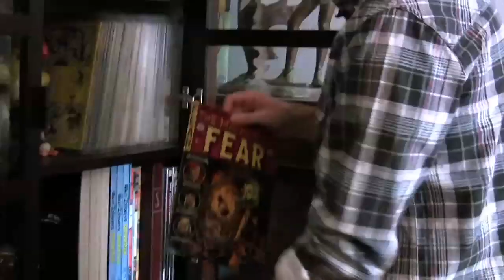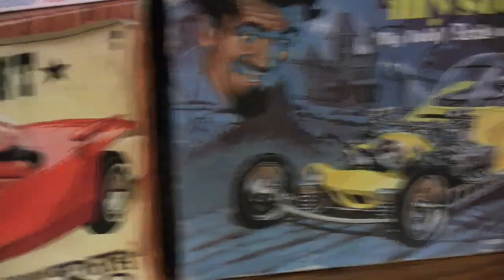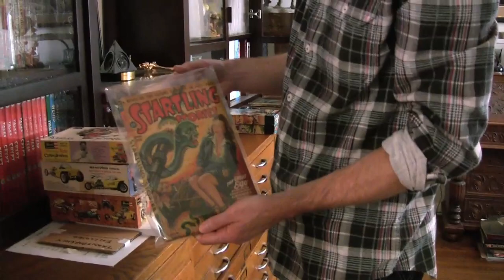Todd Schorr: American Surreal - Influences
Todd Schorr has many influences that go into his artwork ranging from boyhood memories to modern day cartoons.  In this video he invites us into his large collection of ephemera that he has collected over the years that continue to inspire his work.

Todd Schorr: American Surreal is the first mid-career retrospective of the Los Angeles-based artist. Schorr is a leading figure in Southern California's cartoon-based movement, dubbed Pop Surrealism, which embraces low-brow culture and a ribald graphic style indebted to pop sources such as Mad magazine. Schorrs astonishing, highly polished realism, (inspired by Bosch, Brueghel and Dali), sets him apart from his best-known peers such as Camille Rose Garcia, Gary Baseman, and Mark Ryden. The exhibition, curated by SJMAs Senior Scholar and Curator of Collections Susan Landauer, is accompanied by a book published by Last Gasp, San Francisco.

Exhibition runs  June 20 through September 16, 2009 at the San Jose Museum of Art